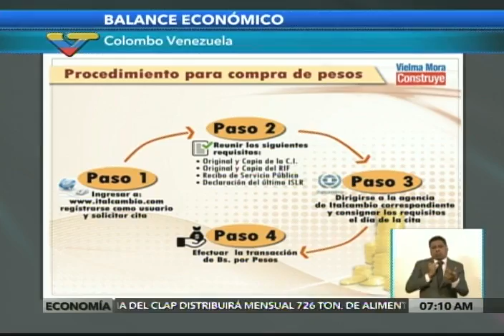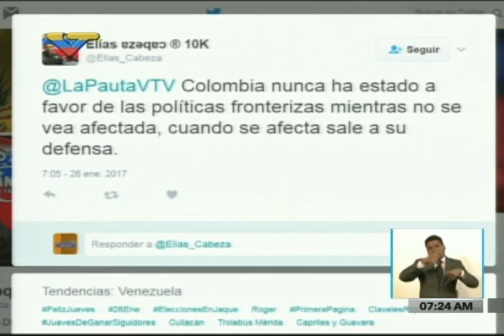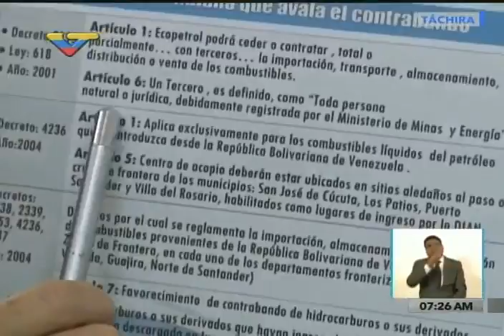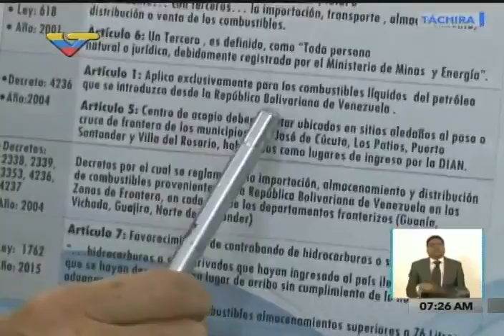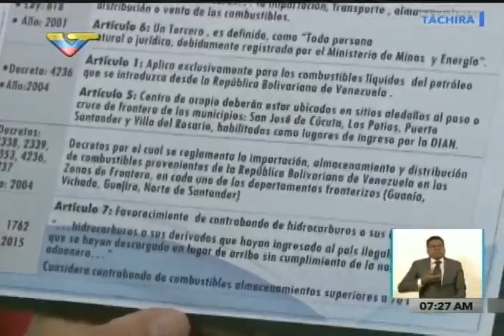José Vielma Mora, gobernador de Táchira, sobre las casas de cambio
Entrevista en La Pauta de Hoy (programa de VTV) el 26 de enero 2017, sobre las casas de cambio en territorio venezolano que cambian pesos por bolívares. Desmiente que entreguen dólares.